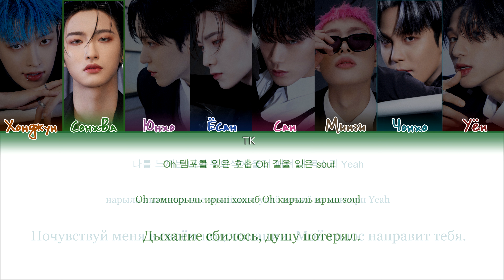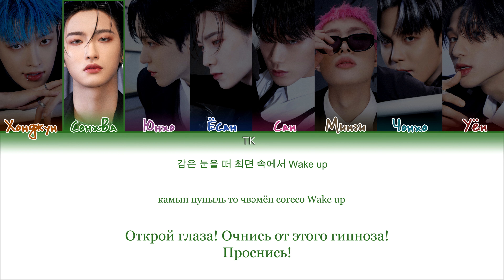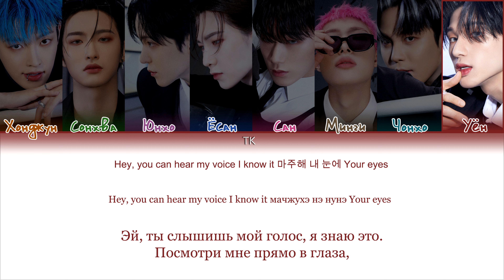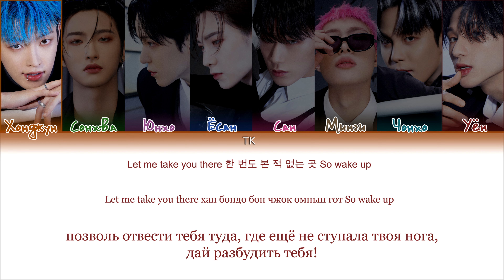ATEEZ – Wake Up [ПЕРЕВОД НА РУССКИЙ/КИРИЛЛИЗАЦИЯ Color Coded Lyrics]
• Артист: ATEEZ
• Песня: Wake Up
• Альбом: THE WORLD EP.2 : OUTLAW
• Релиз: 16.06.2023